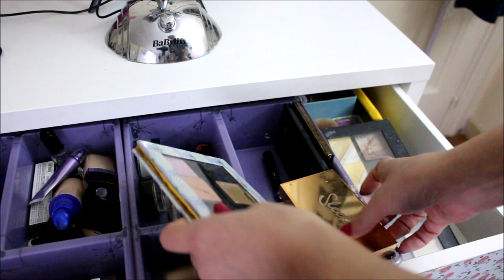Organizzare la postazione make up e le luci in 60 cm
Ciao a tutti e ben venuti nel mio canale, qui di seguito troverete video e link utili collegati al video che state guardando :D
E ISCRITI AL MIO CANALE PER NON PERDERE I PROSSIMI VIDEO

link lampada